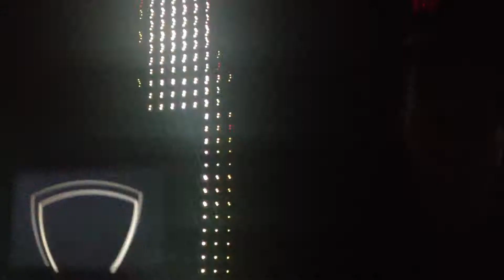Kaskade - "I'll Never Dream" - 5.3.13 Redux Tour San Diego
It's You, It's Me (IYIM) Redux Tour